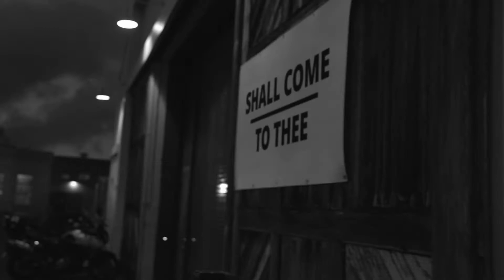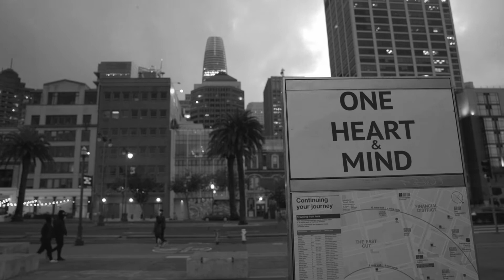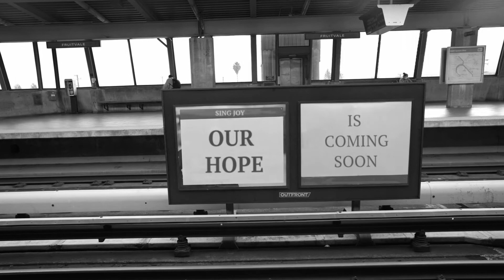O Come Emmanuel | A2CN Cover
Everyone loves Christmas music! This week, our A2CN band performs a cover of O Come Emmanuel. We hope you enjoy!

Performed during A2CN Sundays - For the month of December, we'll be going through our Christmas Series. Join us each week to discover the true gift of Christmas: God with us!